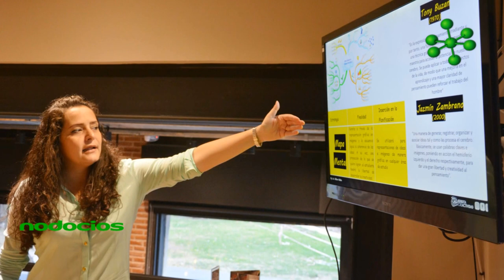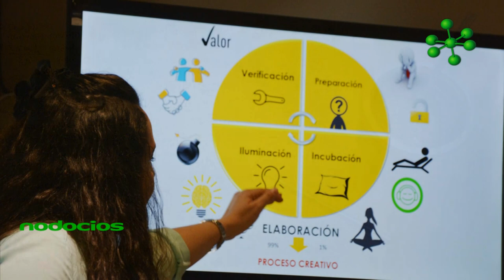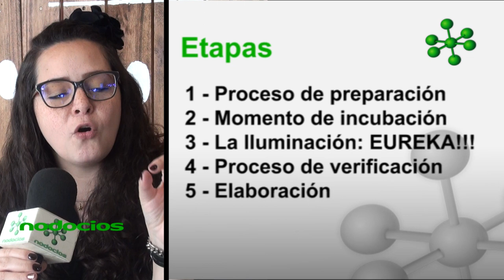Como funciona el proceso creativo por Wilmar Muñoz Rojas